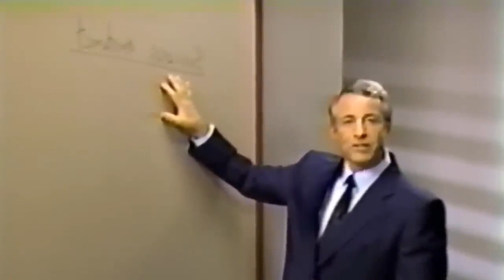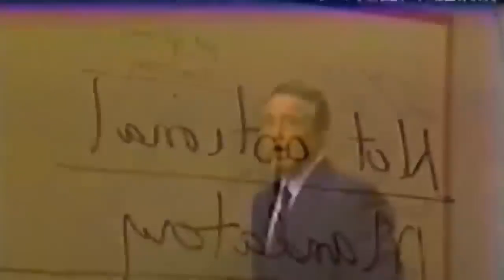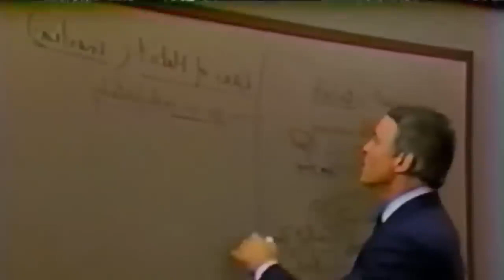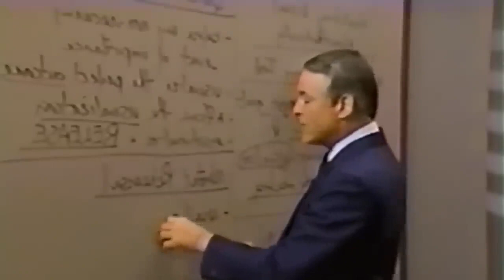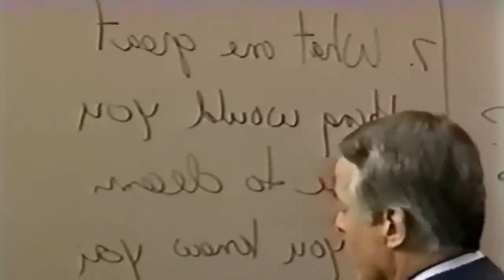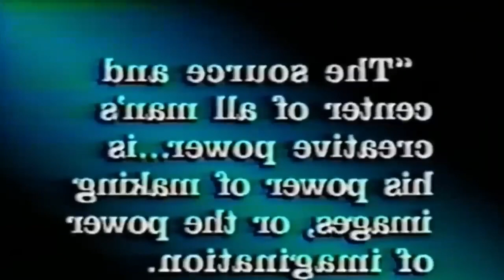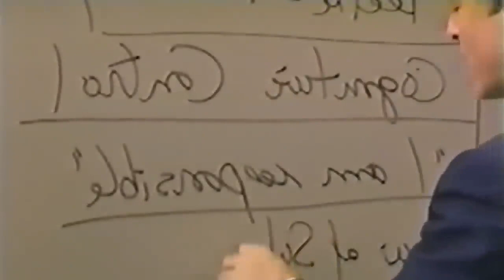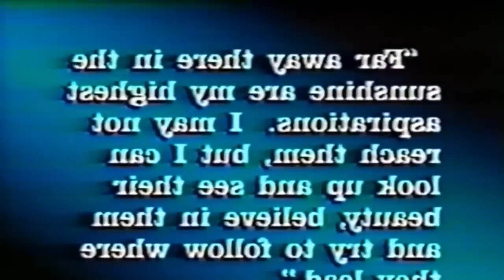SEMINARIO FENIX COMPLETO-BRYAN TRACY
Seminario Fenix  - Brian Tracy | completo | La psicología del éxito

Modulos:

00:00:08 - La psicología del éxito
00:15:02 - 7 Leyes mentales
00:44:37 - Liberando tu potencial
01:14:42 - Su central de energía subconsciente
01:29:25 - ¿Cómo hacerse cargo de su vida?
01:44:34 - Eliminando emociones negativas
02:14:29 - Liberando sus frenos
02:44:29 - ¿Cómo anular las preocupaciones?
02:59:43 - ¿Cómo programar su mente para el éxito?
03:29:42 - Cambia su autoconcepto
03:59:28 - La nueva dieta mental
04:31:50 - Software para el cerebro
04:57:04 - Técnicas de aprendizaje rápido
05:22:13 - Relajación progresiva
05:42:01 - 5 Claves para el establecimiento de metas
06:22:01 - 12 Pasos hacia el logro de metas
06:57:03 - Estrategias de administración
07:12:39 - Aprovechando su genio interno
07:52:29 - Técnicas creativas para la solución de problemas
08:22:55 - Aumente su nivel de energía
08:47:32 - Eliminando el estrés y la tensión
09:28:52 - Desarrollar una personalidad de éxito
09:53:19 - Construyendo relaciones superiores
10:18:37 - ¿Cómo formar super niños?
10:44:21 - ¿Cómo encontrar el verdadero propósito de su vida?